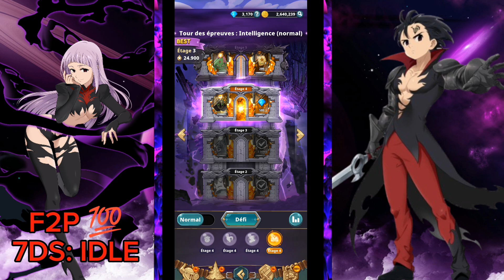ASTUCE & CONSEIL👑7DS IDLE×F2P #1